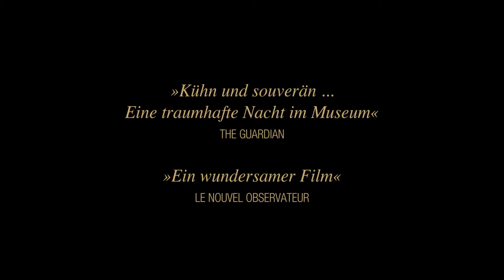Francofonia - Official Trailer 1 [2K] [UHD] (ru) (Deutsch/German)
Francofonia:

Der Louvre zur Zeit der deutschen Besatzung: Direktor Jacques Jaujard bekommt es mit Franziskus Graf Wolff-Metternich zu tun, Leiter des sogenannten “Kunstschutzes” der Wehrmacht – Kontrahenten, aus denen mehr und mehr Komplizen bei der Rettung der Schätze des Museums vor dem Zugriff der Nazi-Invasoren werden.
Mit dem Gravitationszentrum dieser wundersamen Geschichte entfaltet Alexander Sokurov in Bildern von suggestiver Schönheit, mit überraschenden Sequenzen zwischen historischer Verortung und traumhafter Assoziation eine betörende, sich souverän in Raum und Zeit bewegende Meditation über Kunst und Macht, Geschichte und Schönheit.

Regie: Alexandr Sokurov

Cast: Louis-Do de Lencquesaing, Vincent Nemeth